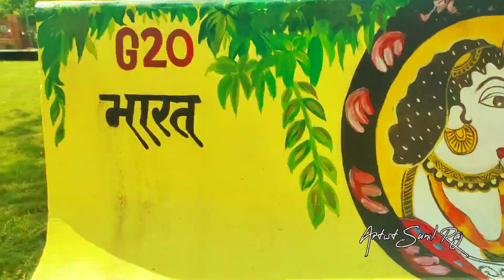आगरा का सबसे सुंदर नजारा 😍 || दशहरा घाट और ताज महल || I Love Agra || vlog06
इसमें हमने दशहरा घाट से ताजमहल का बहुत सुंदर नजारा दिखाया है। यहां दशहरा घाट भी बहुत दिखाई देता है ।। यह ताजमहल के पीछे का नजारा है यहां जाने के लिए कोई भी टिकट नहीं लेनी पड़ती।। अगर आपको अंदर जाना है तो आपको परमिशन जरूर लेनी पड़ेगी।
मैं हमने अपनी बहुत सारी पेंटिंग और आई लव आगरा को भी दिखाया है